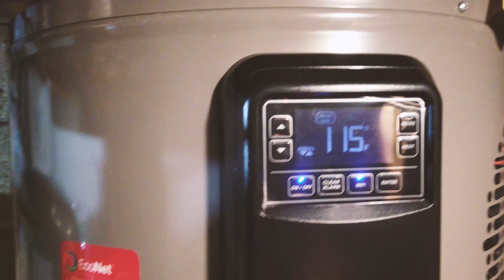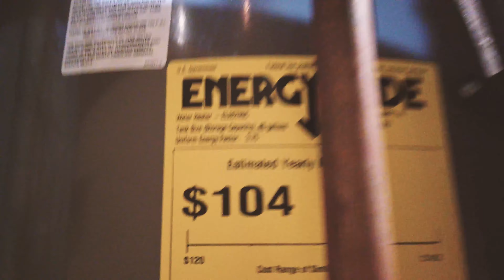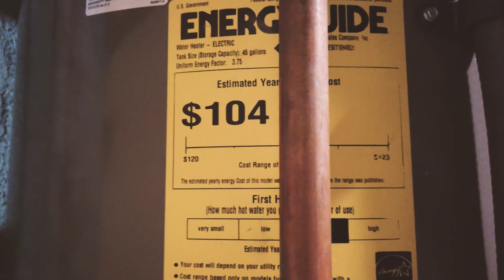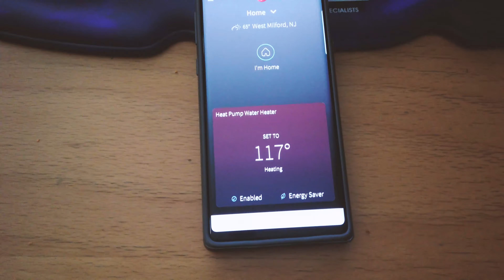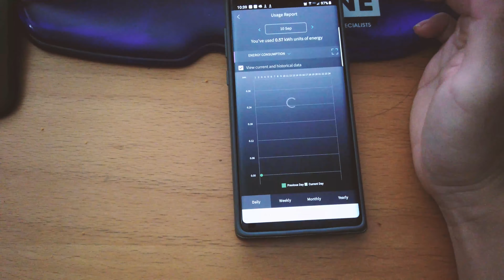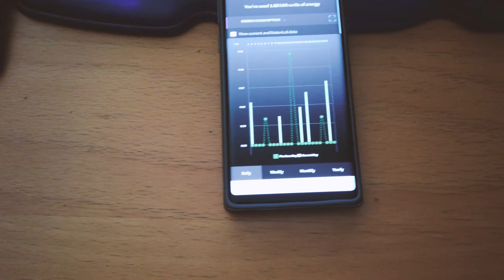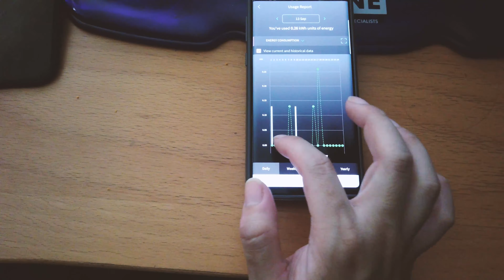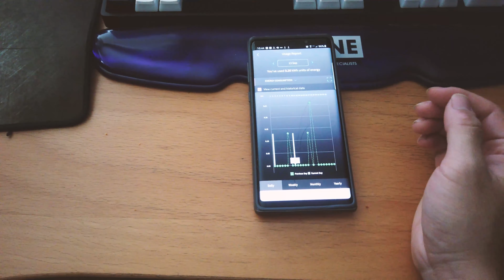Rheem Performance Platnium WiFi Hybrid Heat Pump Water Heater Cold Climate Review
Just installed the Rheem Performance Platinum 50 Gal. Hybrid High-Efficiency Smart Heat Pump Water Heater in our basement here in New Jersey. It uses less than 1kwh per day, compared to a regular water heater, that uses more than 10kwh per day on average.

The EcoNet wifi feature is fantastic and offers a ton of customization options to further help you save cost and keep the machine in optimal running condition.